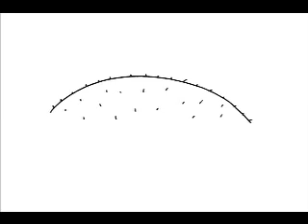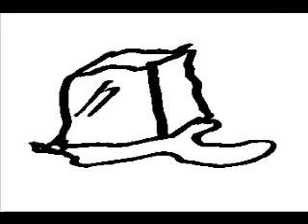"Spring" - Mochipet feat. Daedelus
Mochi's collaboration with Daedelus, as envisioned by Neuo. Find all 7 animals and win a waffle!